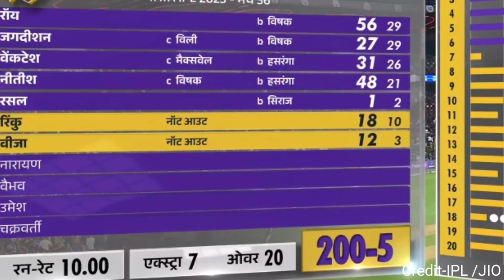RCB vs KKR : हार के बाद गुस्से मे आग बबूला होकर ,Virat Kohli ने Kartik को लेकर उगला ज़हर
Rohit Sharma
Virat Kohli
Jasprit Bumrah

kkr vs rcb highlights 2023
kkr vs rcb highlights today
kkr vs rcb highlights 2023 today
kkr vs rcb highlights 2022
kkr vs rcb highlights today match
kkr vs rcb highlights hindi
kkr vs rcb highlights 2019
kkr vs rcb highlights 2023 ipl
kkr vs rcb highlights 2023 hindi
rcb vs kkr highlights 2023
rcb vs kkr highlights
rcb vs kkr highlights 2022
rcb vs kkr highlights 2023 today
rcb vs kkr highlights 2021
rcb vs kkr highlights today
rcb vs kkr highlights 2023 hindi
rcb vs kkr highlights 2019
rcb vs kkr highlights 2020
rcb vs kkr highlights 2023 26 april

MUSIC CREDIT -Kaisan song